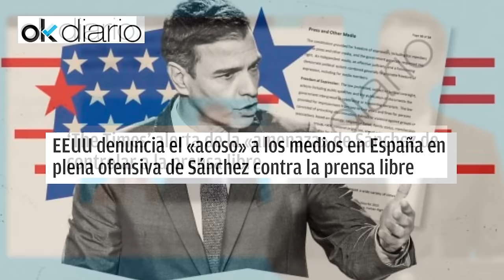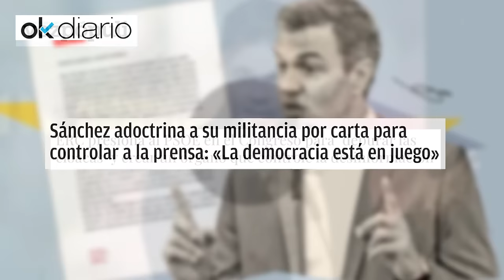🔴EEUU denuncia el acoso a los medios en España en plena ofensiva de Sánchez contra la prensa libre🔴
En este video, verás cómo Estados Unidos denuncia el acoso a los medios en España mientras Sánchez ataca a la prensa libre. ¡No te lo pierdas!